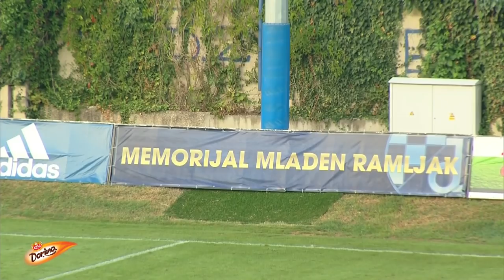Ramljak 2018: GNK Dinamo - KGHM Zaglebie Lubin